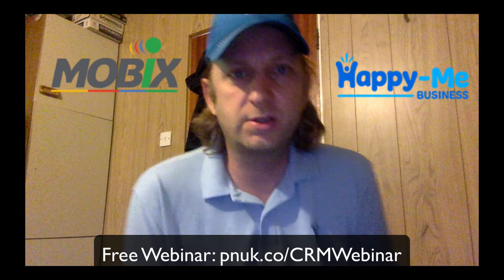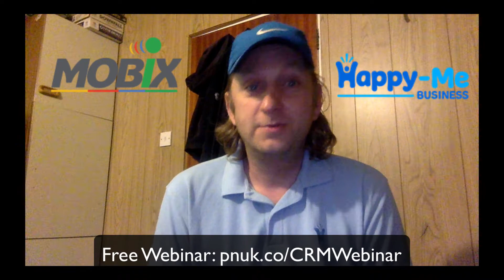Zoho CRM Beginner Setup Free Webinar Series. Sales Process Understanding and how to get started.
Zoho CRM Beginner Setup Free Webinar Series. Sales Process Understanding and how to get started. Really happy to announce this new collaborative training webinar series. Why you need a sales process and how to put it into action in a CRM. Specifically ZOHO CRM but this will hold true for any CRM that you use.

The first webinar: Understanding The Sales Process And Where To Start With Your CRM is scheduled for 14th Of June 2018 at 7pm BST.